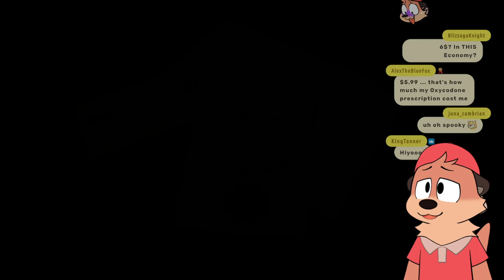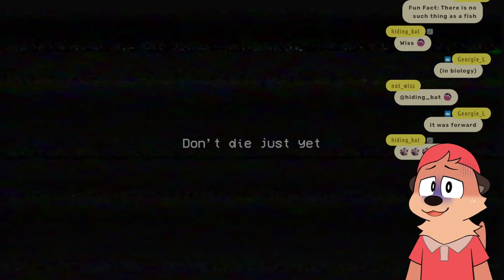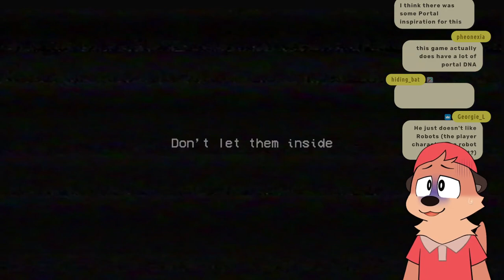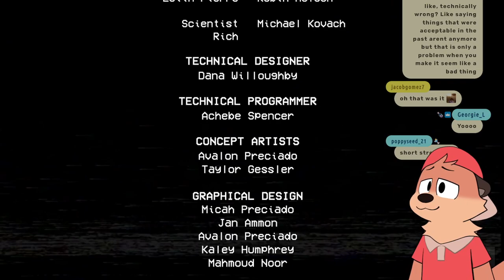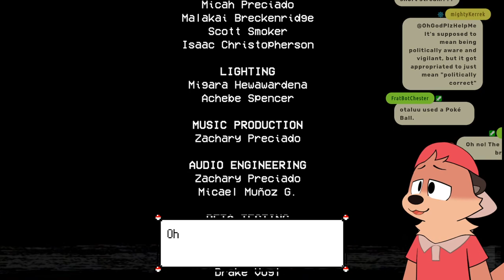【Poppy Playtime Ch. 1】 guys what one is your favorite